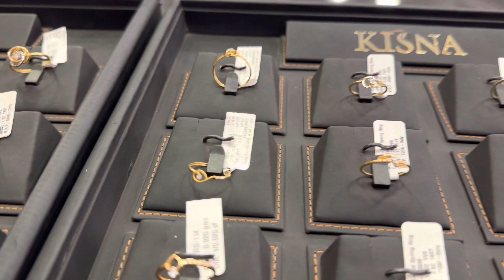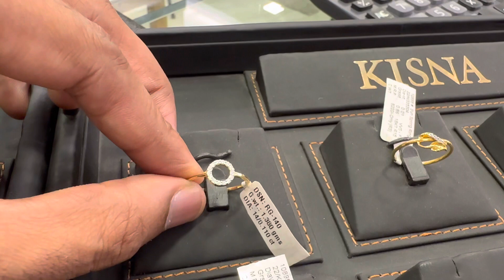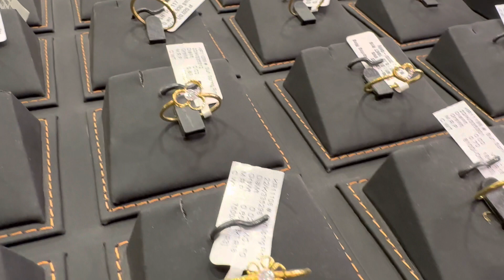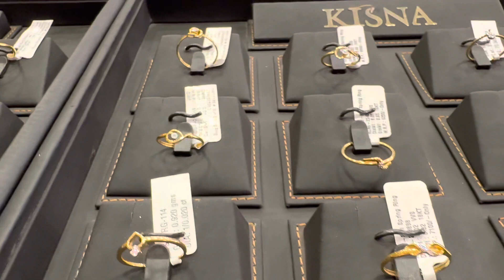6100 രൂപ മുതൽ ഉള്ള ഡയമണ്ട് മോതിരങ്ങൾ.....diamond rings#lightweightcollections#beema jewellery ayoor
The complete bis 916 hallmarked jewellery.The exclusive Light weight showroom.

NOTE : All Content used is copyright to BJ GOLD & DIAMONDS AYOOR. Use or commercial Display or Editing of the content without Proper Authorization is not Allowed. Certain Images , Music's , Graphics which are shown in this video maybe copyrighted to respected owners